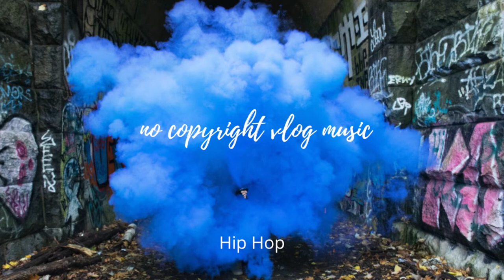Boom - No Copyright Vlog Music (Music for Creators)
📣 IMPORTANT ▼

► What you can find here:
Background Music,
Instrumental Music,